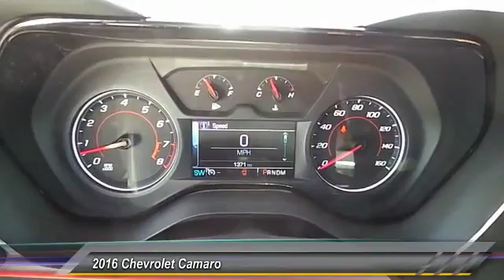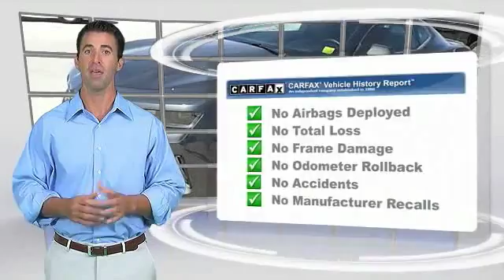2016 Chevrolet Camaro Levelland TX GM206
2016 Chevrolet Camaro 2dr Cpe LT w/2LT

1403 E. State Road 114

NOTITLE